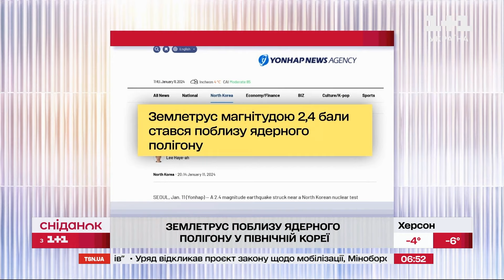Південна Африка звинувачує Ізраїль у геноциді, Землетрус у Північній Кореї – Міжнародний огляд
Ізраїль звинувачують в геноциді – міжнародний суд ООН розпочав розглядати справу, землетрус поблизу ядерного полігону в Північній Кореї та масові заворушення в Еквадорі. Сніданок зібрав актуальні новини світу – дивіться у дайджесті.